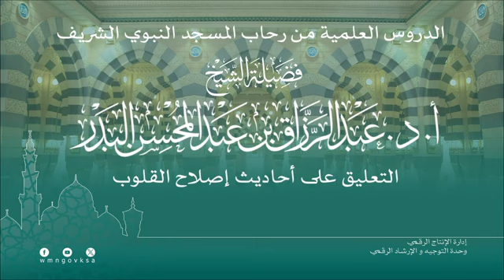حديث عظيم وكلام عظيم لعمر فيه تحذير لطالب العلم والوعاظ من العجب !! ،، الشيخ عبدالرزاق البدر